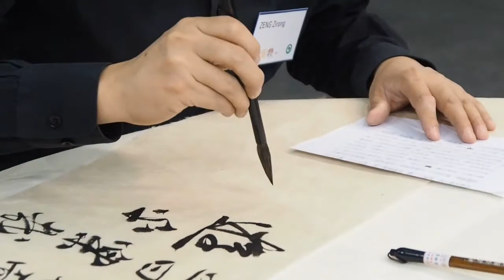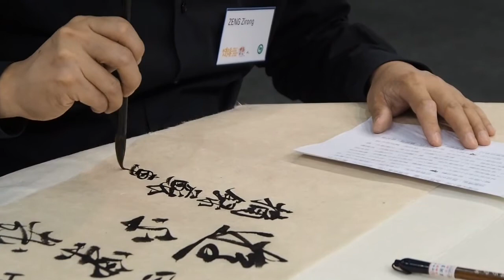China time lapse- 2020 | City of china including great wall, china India boarder, culture, food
here, we come with the best video China time-lapse in 2020 |  drone footage City of china including the great wall, china India boarder, culture, food and tourist place of china. we mainly focus on the culture, historical place, border of China and India, and much more in this video.
About china
China, a country of East Asia that is the largest of all Asian countries and has the largest population of any country in the world. China is one of the Four Ancient Civilizations. China Enjoys Great Diversity in Geography. China is the largest country located entirely within Asia, covering over 3.7 million square miles. The greater part of the country is mountainous.